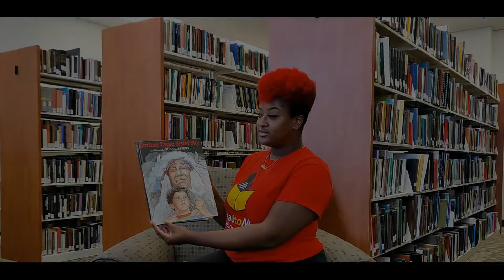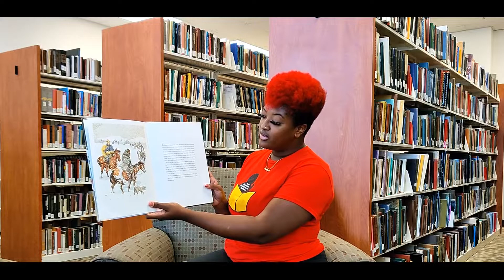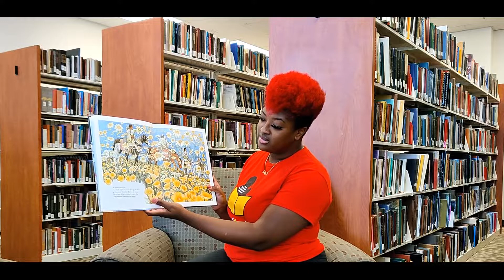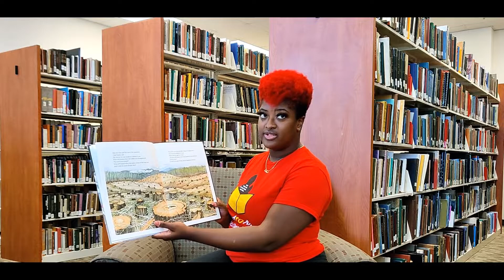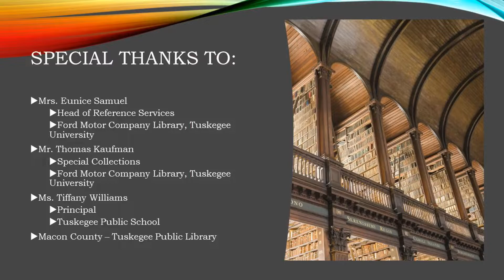Brother Eagle Sister Sky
Ja'Niya Spring of Tuskegee University reading Brother Eagle Sister Sky, a message from Chief Seattle, with illustrations by Susan Jeffers.